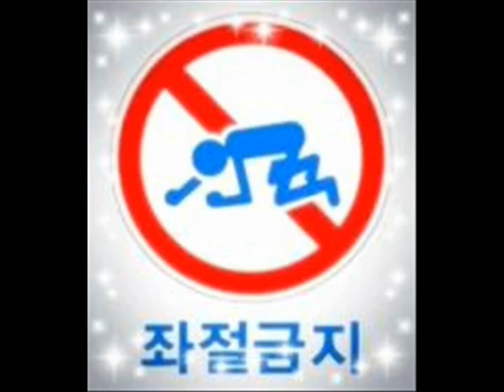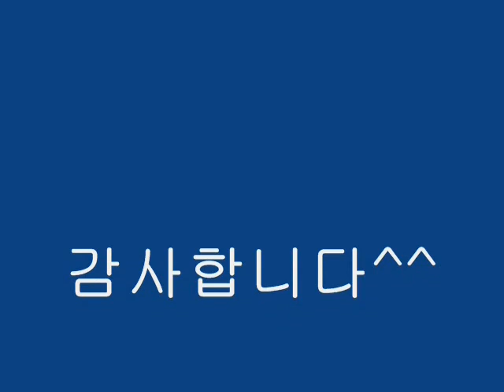우리의 사랑이 필요한 거죠 (색소폰: 이석중)